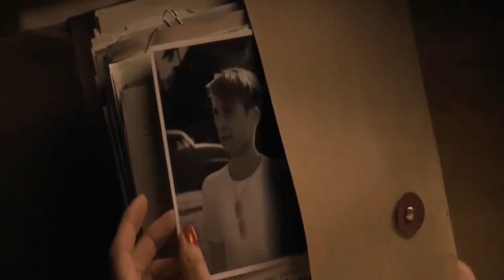Top 10 Las mejores parejas en Marvel 💖||Betito Tico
Hola que tal, en este vídeo te muestro las 10 mejores parejas del mundo de Marvel pues por que no un top de nuestros héroes favoritos, todos encontramos amor en algún momento en especial en esos momentos inesperados, al igual que nuestros héroes...